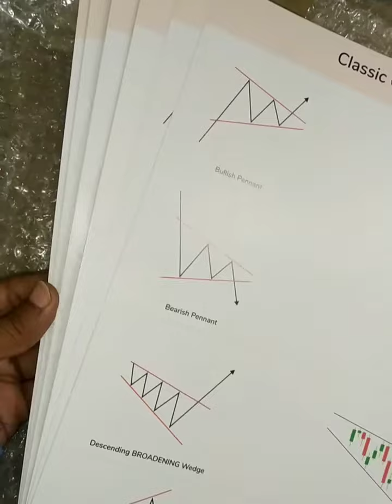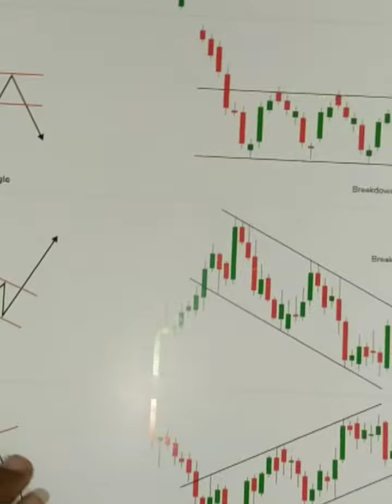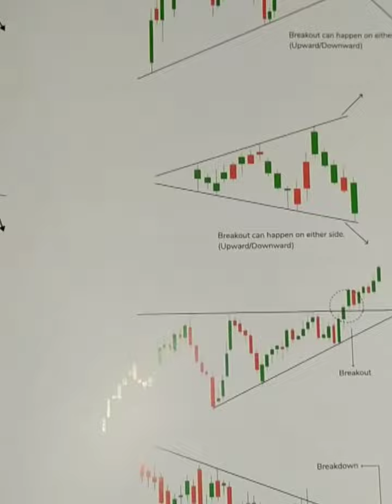Classical chart pattern Unboxing, Buy from Amazon | candlestick pattern | Forex | cryptocurrency